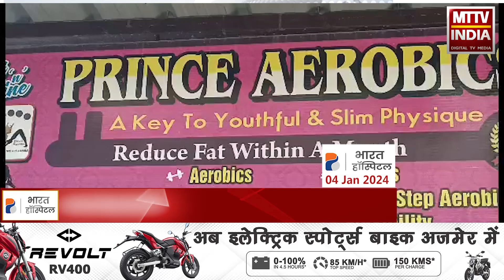Ajmer दो लोगों के साथ 2009 में प्रिंस एरोबिक्स की स्थापना | MTTV INDIA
दो लोगों के साथ 2009 में प्रिंस एरोबिक्स की स्थापना